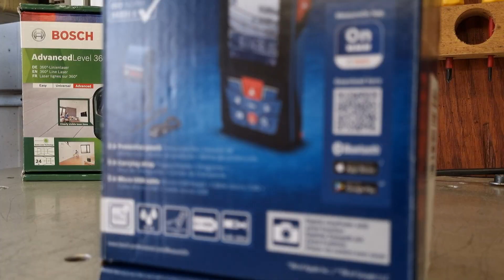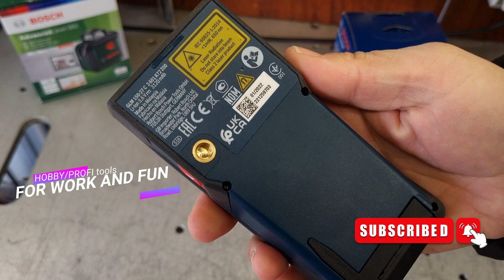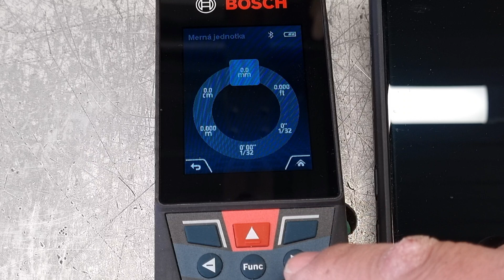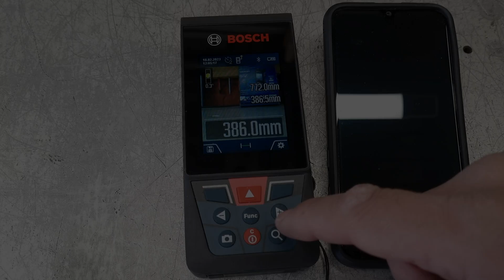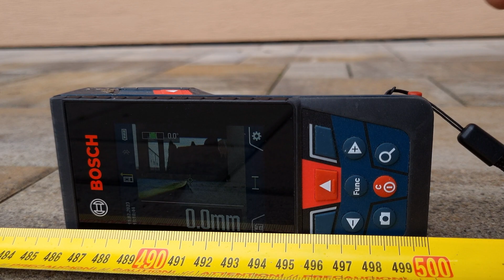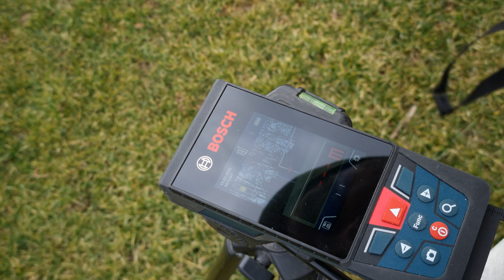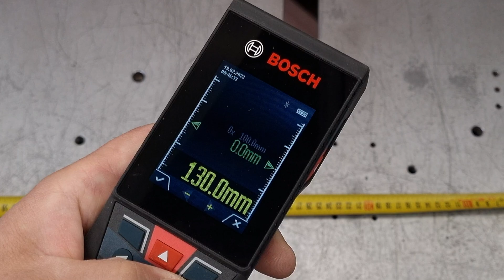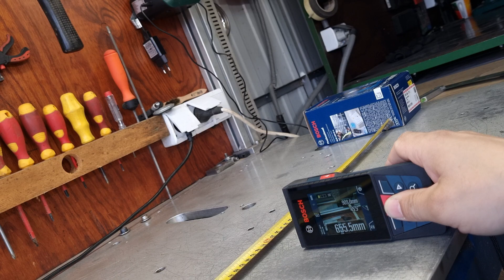Laserový merač vzdialenosti do 150m Bosch GLM 150-27 C Professional. Pri meraní nepozná prekážku.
Praktické a rýchle meradlo rôznych veličín pre rôzne profesie. Ponuka moderne spôsoby merania a  zaznamenávania výsledkov v PDF formáte.  Výborná komunikácia cez Smart pohne , môžete vytvárať svoje projekty zaznamenávať a zdieľať v tíme.

00:00 Uvítanie
00:12 Dnes uvidíte
00:29  Predstavenie
01:01 Odbalenie
01:48 Ukážka detailov parametrov
02:48 Ovládanie a funkcie
06:20 Odolnosť IP 54
07:00 Meranie na vzdialenosti 5 m
07:33 Meranie na statíve do 70m z ovládaním cez aplikáciu
08:17 Meranie koryta rieky do 70m
08:58 Meranie futbalového ihriska do 130 m
10:01 Meranie plochy m2 a objemu m3
11:21 Vyznačovacia funkcia
12:20 Vodováha a uhol naklonenia
12:43 Merania nepriamej výšky
13:41 Záverečne hodnotenie